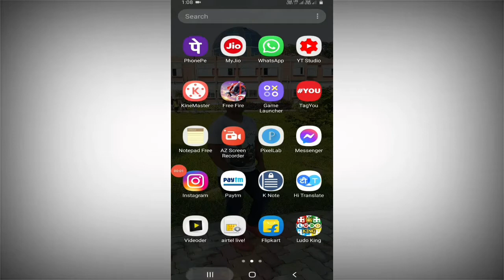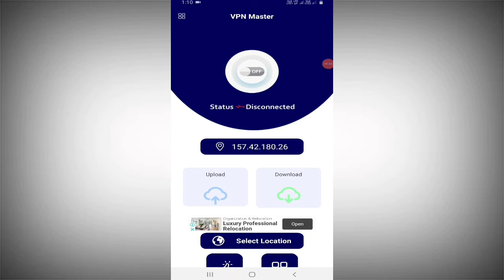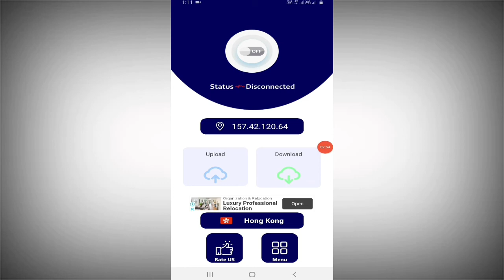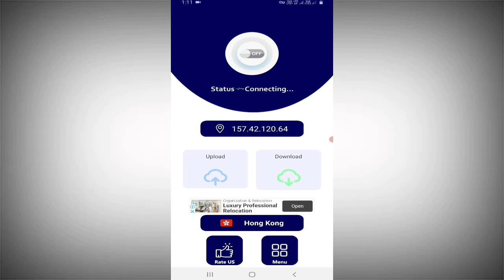VPN Master App Kaise Use Kare | How to use VPN Master App | Technical Mohsim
VPN Master  App Kaise Use Kare | How to use VPN Master App | VPN Master App | VPN App

Cover topic.

2:- WhatsApp के i बटन के बारे में काश पहले पता होता | WhatsApp I Button tricks

3 :- WhatsApp चलाते हो तो profile trick सीख लो देख कर चौंक जाएंगे | whatscrop ping app | WhatsApp | Technical Mohsim

4:- Facebook me dark mode kaise on Kare | How to dark mode in facebook | Facebook dark theme

5 :- फोन स्क्रीन पर 2 बार दबाओ फिर देखो कमाल देख कर चौक जाओगे | J Touch | j touch app use kiyse kare

8 :- WhatsApp par khud ko unblock kiyse kare in